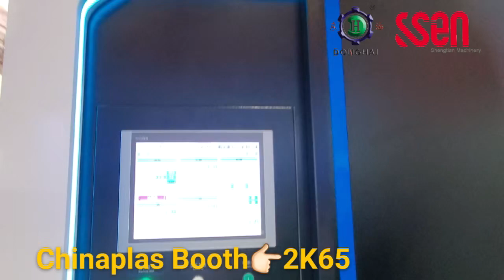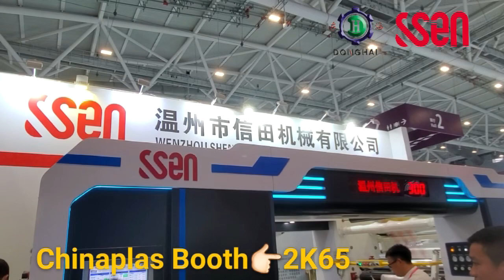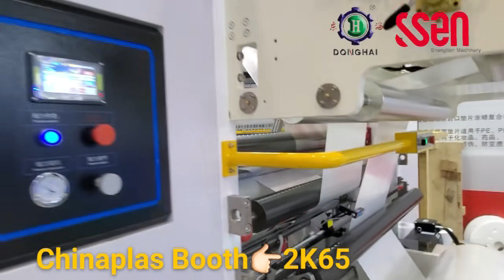SSEN SolventlessLaminatingMachine in CHINAPLAS----2K65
SolventlessLaminationMachine--500mpm

Demo Machine SOLD! 🥳🥳🥳

Welcome to visit us at Shenzhen World Conversion Exhibition Centre,Hall2 --2K65.

Sally Liu